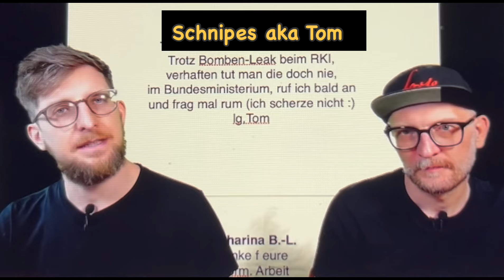Corona-Verbrechen - Ich biete dem Staatsschutz meine Hilfe an 😆 📑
Auch auf meinem Kanal